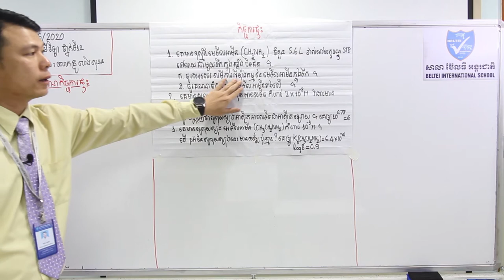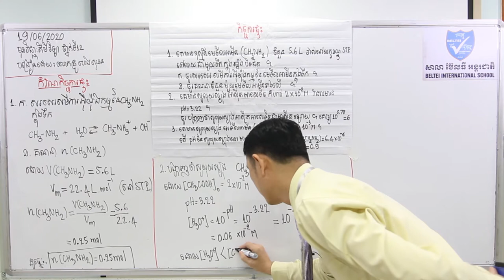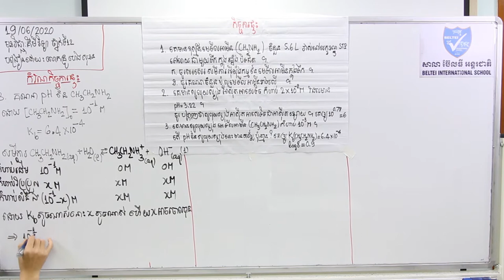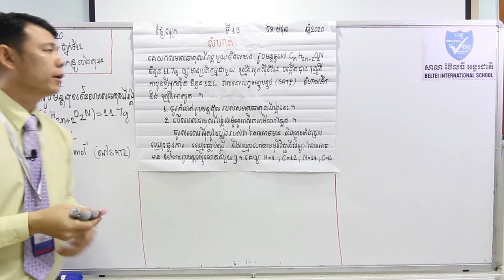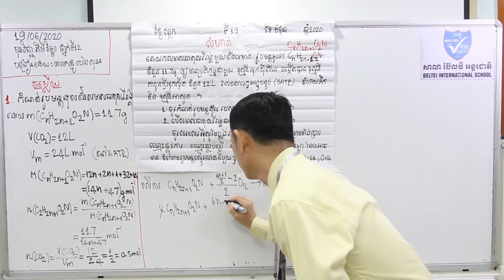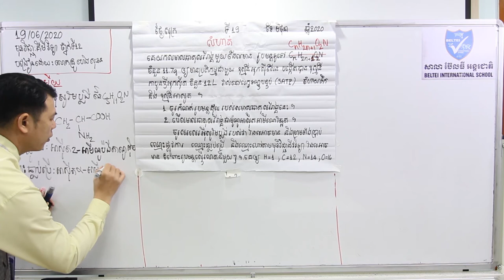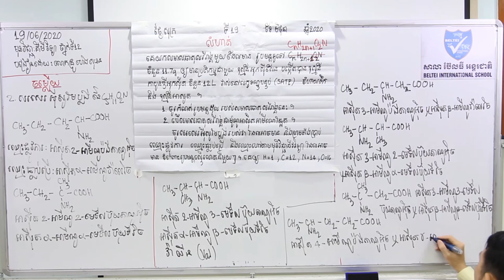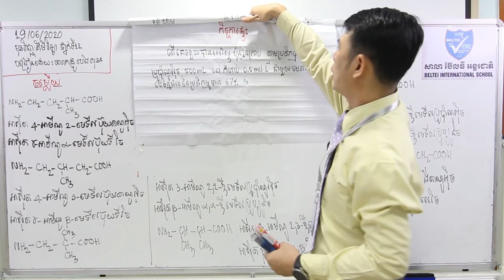14. G12- គីមីវិទ្យា- មេរៀនទី២ កែលំហាត់ (BELTEI)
ថ្នាក់ទី១២
មុខវិជ្ជា: គីមីវិទ្យា
ជំពូក៦ មេរៀនទី២ កែលំហាត់